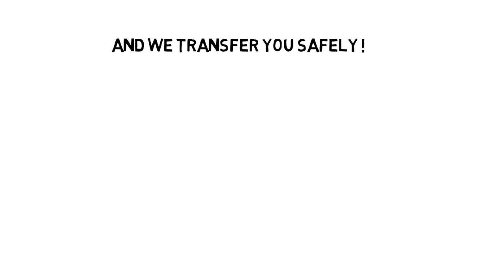Taxi Buenos Aires - Airports Only $58 !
Private transfer airports - Downtown We transfer you safely !